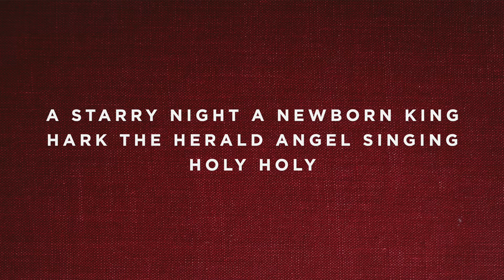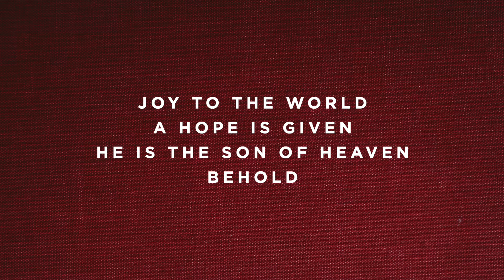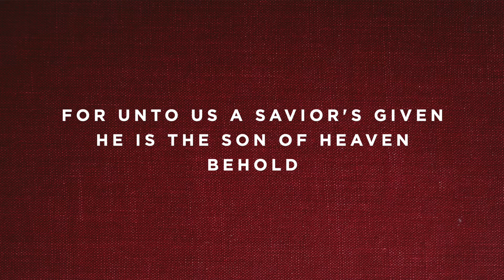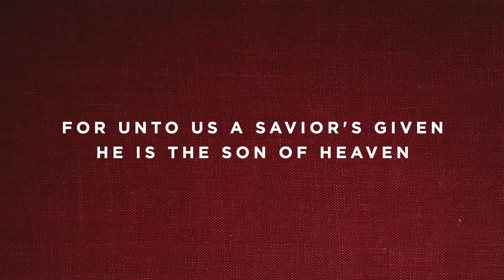Hope Has Come (Behold Him) - G - Instrumental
Timestamps:

Vamp - 0:00
Intro - 0:06
Verse 1 - 0:20
Chorus - 0:48
Turnaround - 1:15
Verse 2: 1:29
Chorus - 1:56
Chorus - 2:17
Interlude - 2:44
Bridge - 2:51
Bridge - 3:05
Bridge - 3:18
Bridge - 3:32
Chorus - 3:46
Chorus - 4:06
End - 4:34